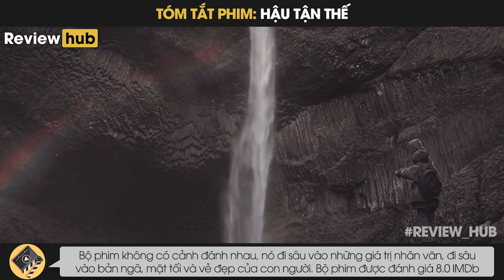Review Hub: Hậu Tận Thế, Con Người Đói Khát Ăn Thịt Cả Đồng Loại Để Sinh Tồn, Đặc Biệt Là Trẻ Em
Tóm tắt phim: Hậu Tận Thế
Review Hub: Bọn tôi cập nhật, tóm tắt phim. Tóm tắt các bộ phim hay, chiếu rạp với đầy đủ các chủ đề, thể loại: